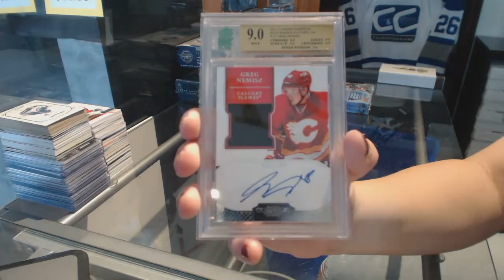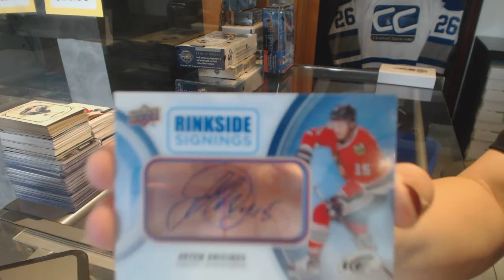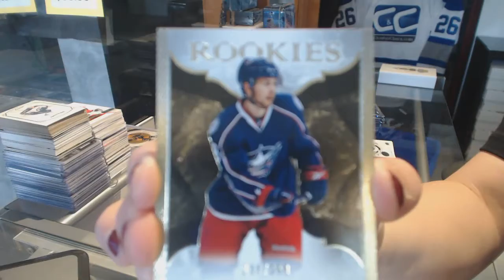CNC Graded Hits & 16-17 UD Ice Hockey Box Break - C&C 7708